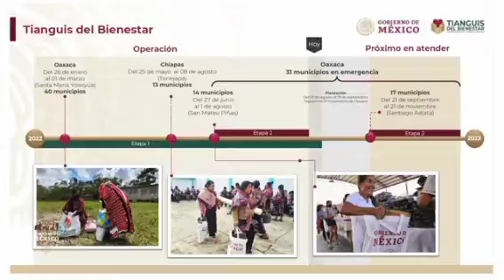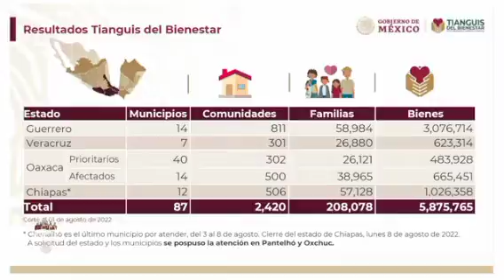La secretaria de Seguridad Ciudadana, informó que se ha beneficiado 208 mil familias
La secretaria de Seguridad Ciudadana, Rosa Icela Rodríguez, informó que mediante el Tianguis del Bienestar, se ha beneficiado a más de 208 mil familias de 87 municipios, entregándoles 5.8 millones bienes confiscados